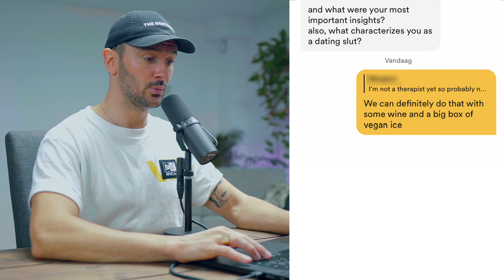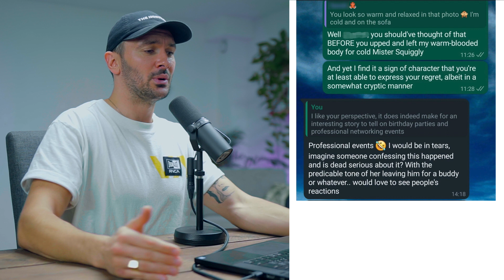How to STAND OUT over text - Dating Coach Reviews Your Convos PoS 10